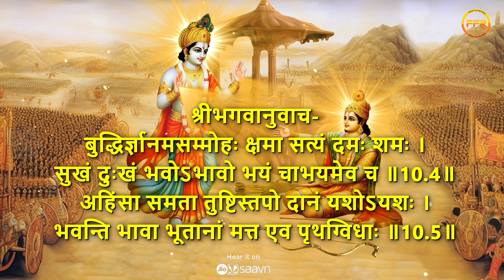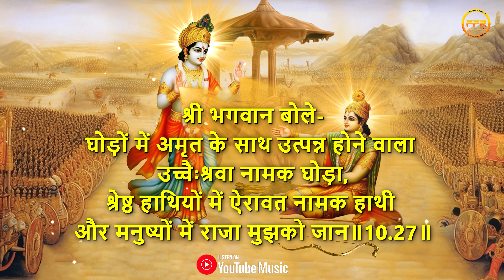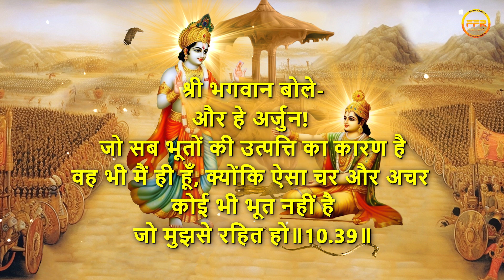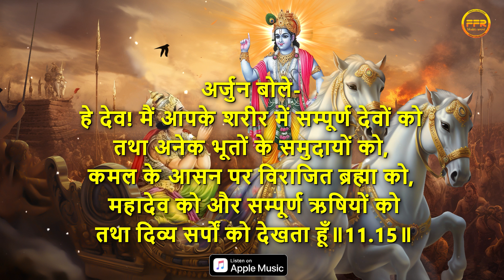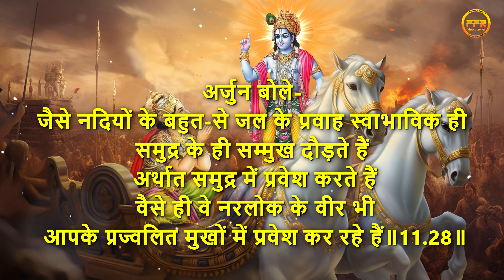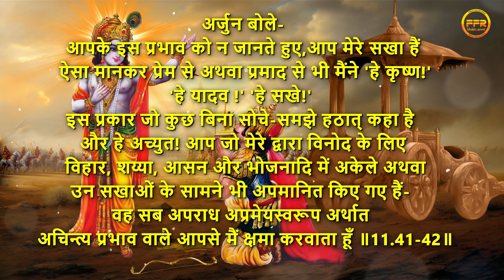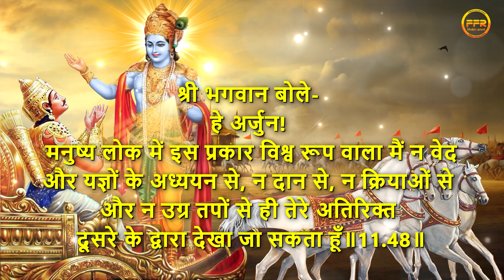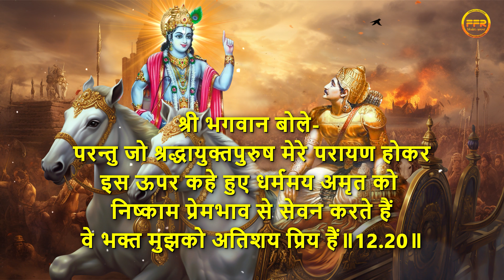श्रीमद भगवद गीता अध्याय 10-12 हिंदी अनुवाद | Srimad Bhagavad Gita Chapter 10-12 with Hindi Narration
@FFRBhaktiAmrit  presents श्री मद् भगवद् गीता अध्याय  10-12 हिंदी अनुवाद | Srimad Bhagavad Gita Chapter 10-12 with Hindi Narration

▶ Song - Srimad Bhagavad Gita Chapter 1-3 ( श्रीमद् भगवद् गीता अध्याय  10-12)
▶ Singer - Apurva Krishna & Tajinder Singh
▶  Composer - Apurva Krishna
▶  Voice Over - Kumar Pravesh
▶ Music Producer - Apurva Krishna
▶  Music Supervisor - Neha Roy
▶  Flute - Bhaskar Jyoti Kalita
▶  Mix & Master - Apurva Krishna at Karmman Productions

♪♪♪ Streaming On ♪♪♪